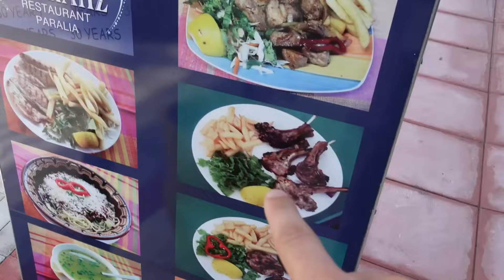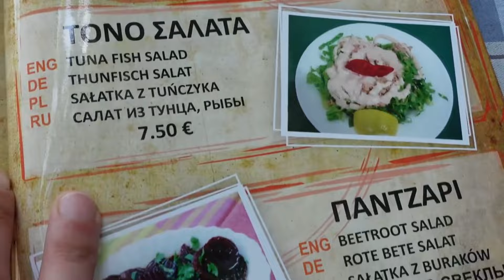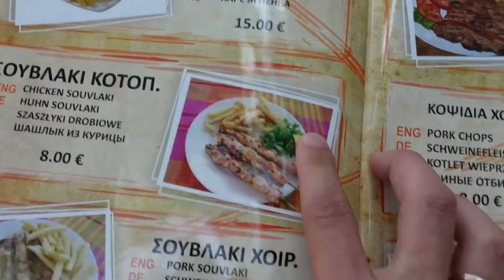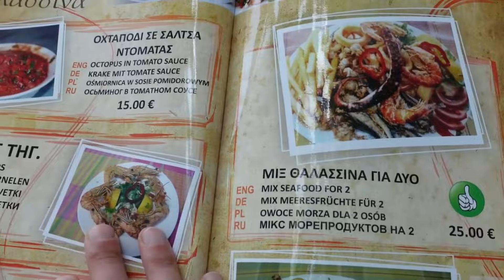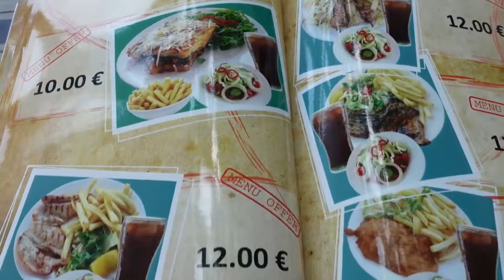Top 10 mâncăruri pe care trebuie să le încerci în Grecia Prețuri și cum se pregătește mâncare